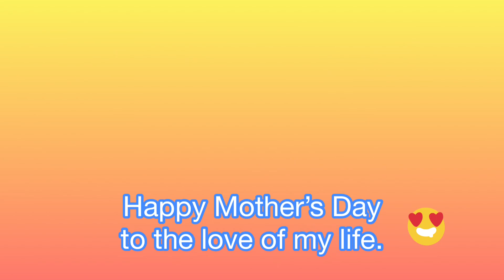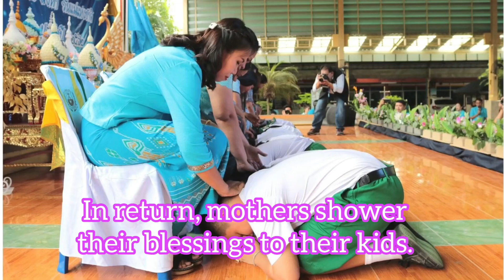Mother’s day celebration / How Thailand celebrates mother’s day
Thailand celebrates August 12 as mother's day to commemorate the birthday of the Queen.